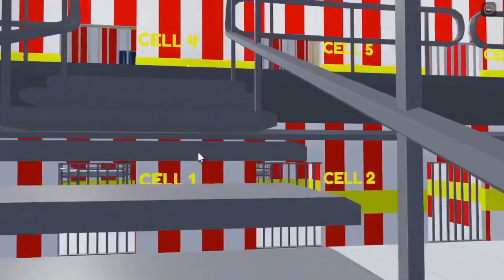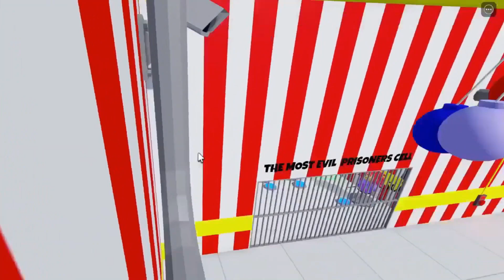Skibidi Toilet Mode + Digital circus Mode VS 54 Different Prison Run | BARRY'S PRISON RUN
❤️ Hello! Your support is the motivation for me to make the next videos. ❤️